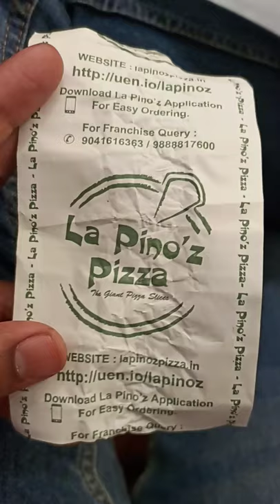INDIA'S BIGGEST PIZZA🍕 MONSTER PIZZA by LAPINOZ PIZZA INDIA😍